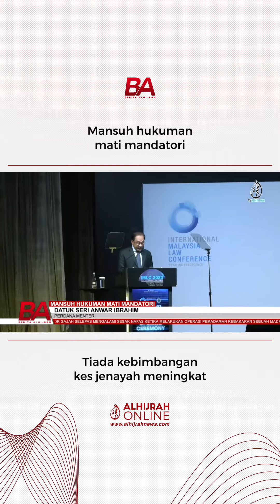MANSUH HUKUMAN MATI MANDATORI, TIADA KEBIMBANGAN KES JENAYAH MENINGKAT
Perdana Menteri memberi jaminan tidak perlu wujud kebimbangan kes jenayah akan meningkat susulan penguatkuasaan Akta Pemansuhan Hukuman Mati Mandatori 2023 (Akta 846).

Ikuti Berita AlHijrah di Facebook, Instagram, Twitter, Tiktok dan Youtube serta layari